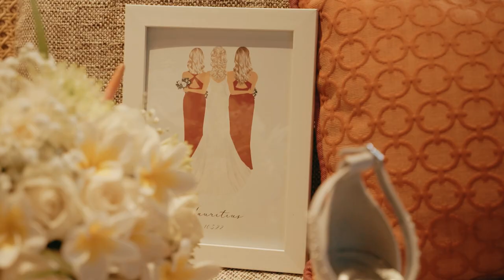George + Georgina's Wedding at The Constance Prince Maurice - Mauritius - 10.05.2022